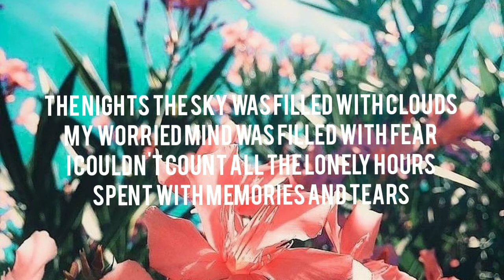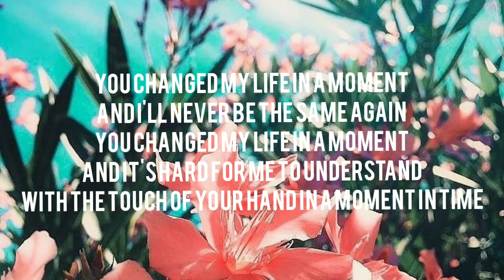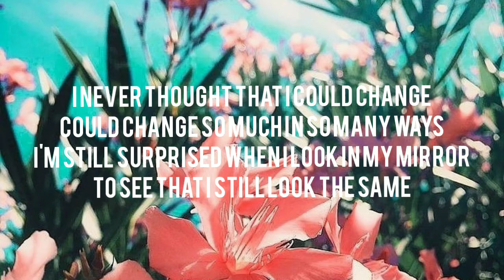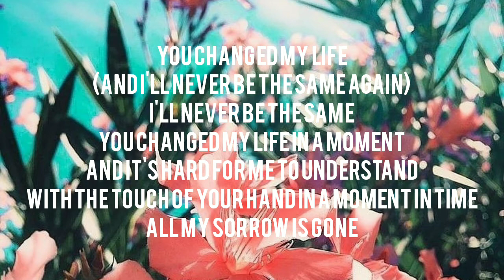You Changed My Life by Sarah Geronimo // with lyrics